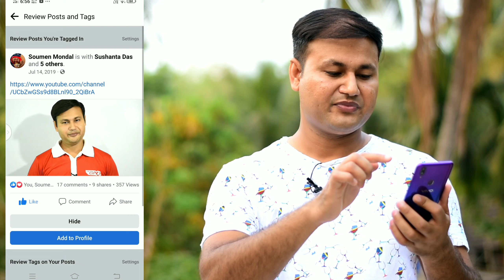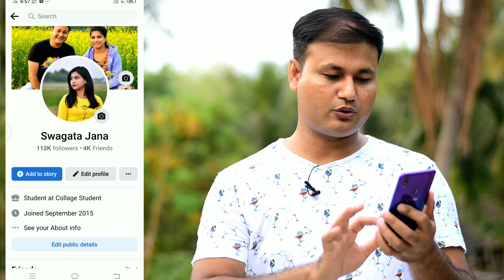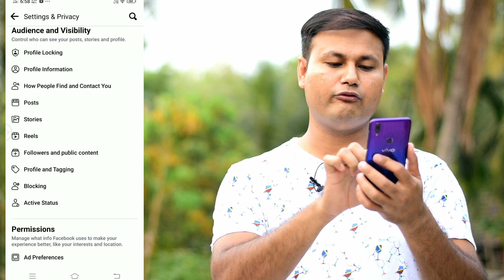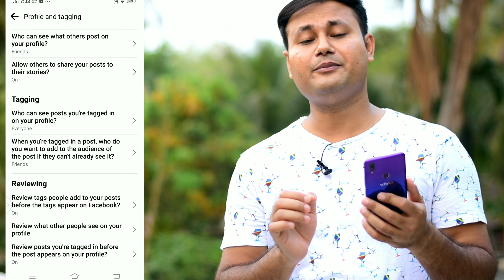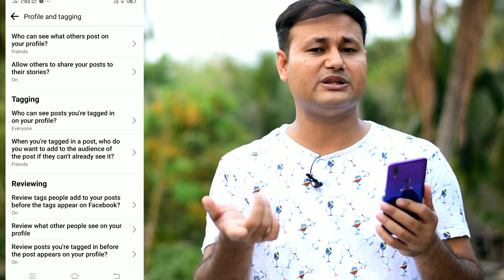REVIEW Facebook POSTS and TAGS all Settings | big Important Settings today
Soumen Mondal